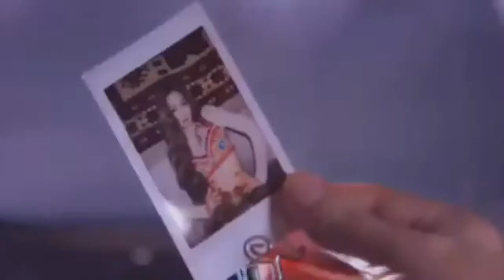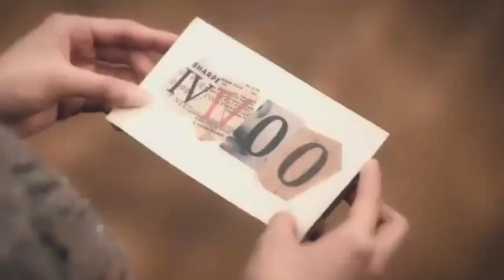BLACKPINK - 'DRUM GO DUM' FM/V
Fanmade by blackne1